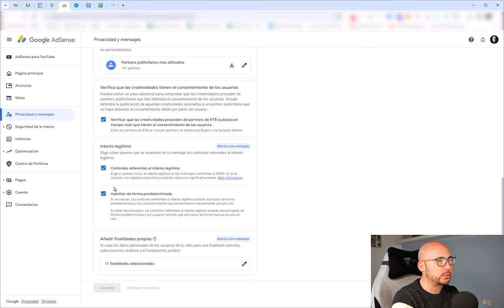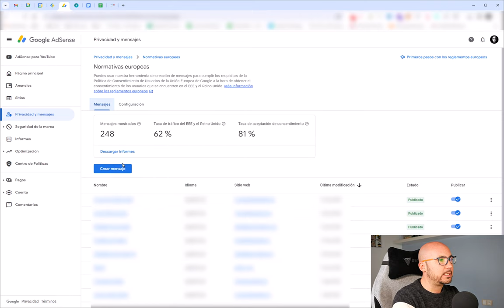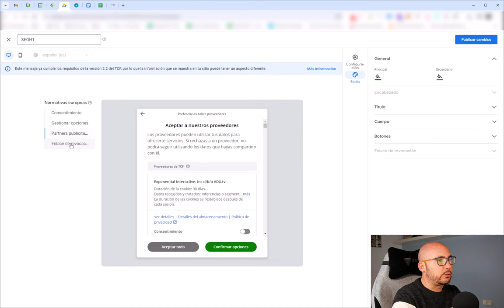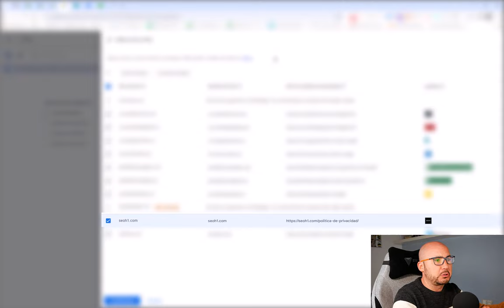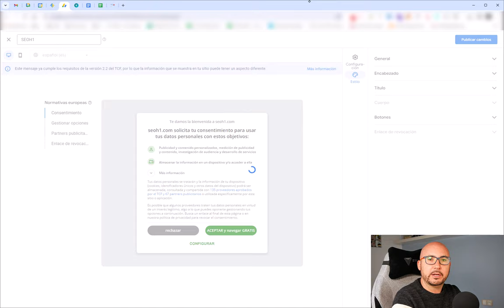Configurar BIEN ✅ el banner de Cookies de Adsense (RGDP, Privacidad y Mensajes)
ASÍ debes configurar ⚠️ el banner de cookies de Adsense según la última actualización de la Agencia Española de Protección de Datos sobre la RGPD.

Vuelvo con el asunto del aviso de cookies y la RGPD en Adsense. Este banner de consentimiento de Adsense, el CMP con soporte para el TCF 2.0, debe mostrarse antes de que carguen los anuncios.

Ahora hay que añadir el botón de rechazar, y no vale confundir con los colores y formas: debe ser un botón Sí o Sí, con un texto que deje clara la acción, y con un contraste suficiente para no confundir al usuario (la AEPD no especifica que deban tener exactamente el mismo formato de texto y colores...)

En este videotutorial de Adsense te detallo fácilmente cómo crear y configurar el mensaje de RGPD para cualquier tipo de web, y que no pierdas ingresos, ya que ahora es obligatorio para Google Adsense.

Te dejo también esta guía que publiqué en la comunidad oficial de Adsense:

00:37 Configurar anuncios personalizados, finalidades y partners
01:15 Crear y configurar el mensaje de consentimiento
01:41 Activar el botón de No consentir
03:19 Seleccionar sitios para el mensaje, enlace a privacidad y logo

*✔️ ¡SÍGUEME!*